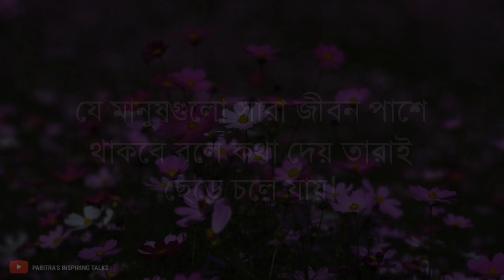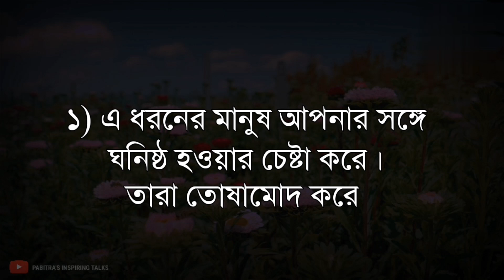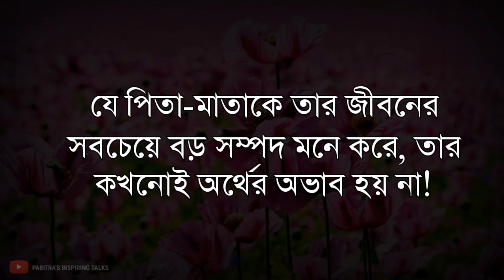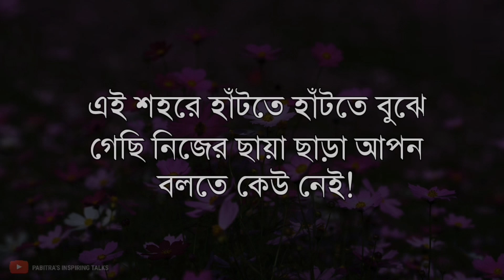প্রকৃত প্রতারকের ৪টি আচরণ | Powerful Motivational Quotes | Life Changing Speech & Quotes